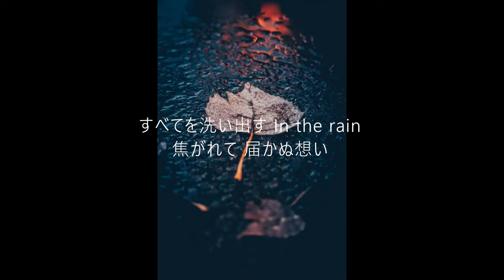Smile/ モリ 弘田 (Mori Hirota) Trailer ※Short PV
Bluesをベースにした60's ライクな音楽作りを目指すシンガーソングライター。
(I'm a Japanese SSW aiming to make songs like 60's music based on Blues.)

この曲はネオロカ調で、少し歌謡曲ぽさもあり切ない感じになっています。
(This song is a sad song in the neo-rockabilly style.)

下記リンク先の各サイトで好評ダウンロード・ストリーミング配信中。
(Available for download and streaming on the sites linked below.)